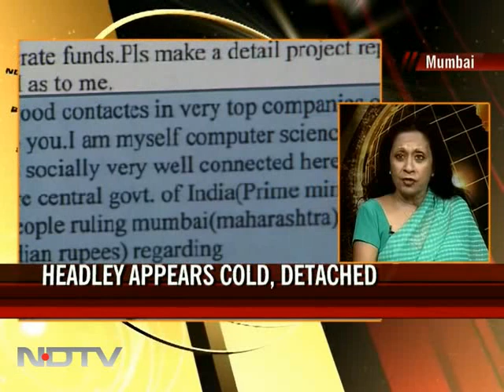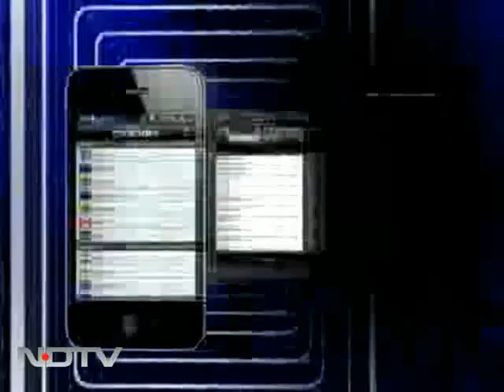Rana's trial: Revelations continue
The Lead: David Coleman Headley has been testifying for three days in a Chicago court in the trial of Tahawwur Rana, and what has come out so far has been the chilling accound of how the 26/11 strikes were planned and executed.